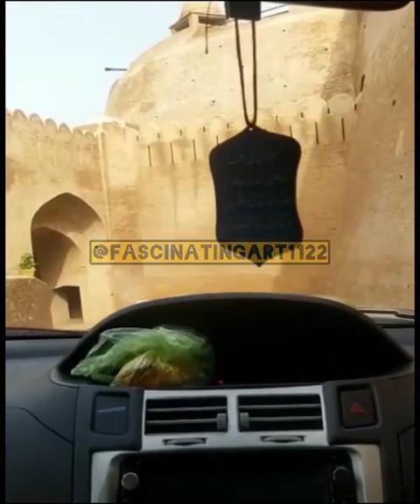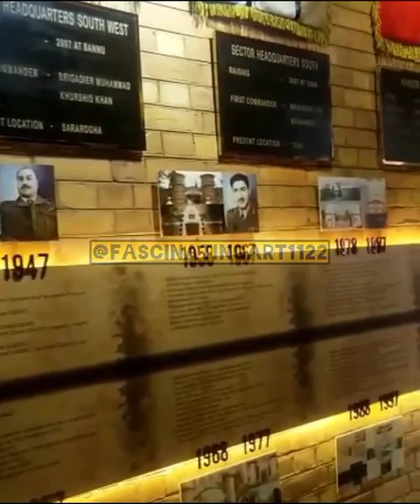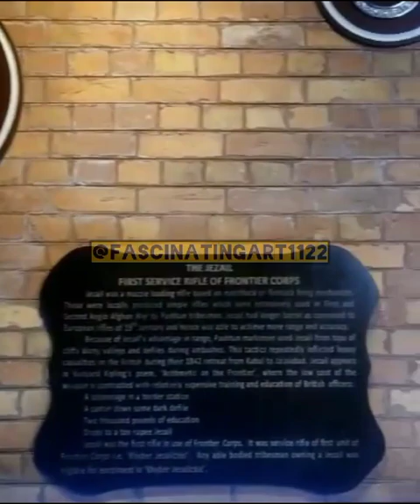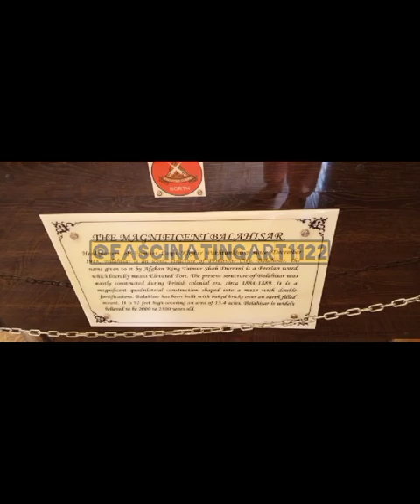A Short Family Trip To Peshawar Fort Qilla Bala Hisar